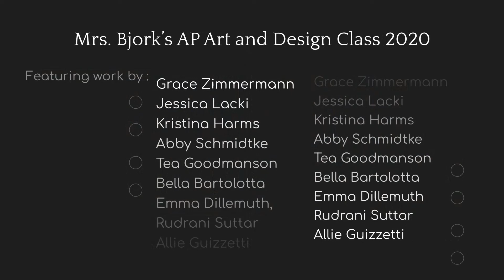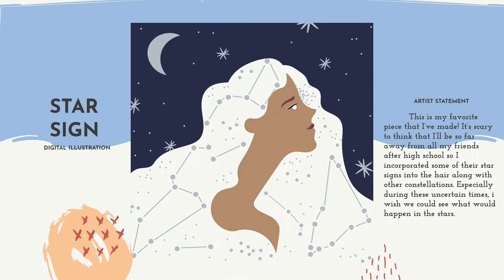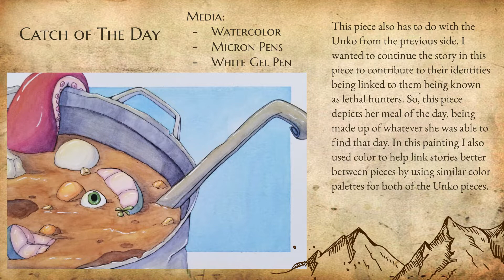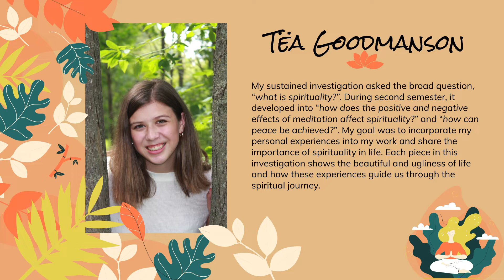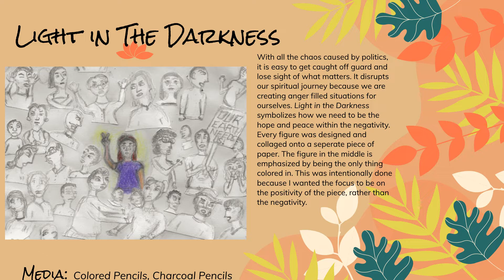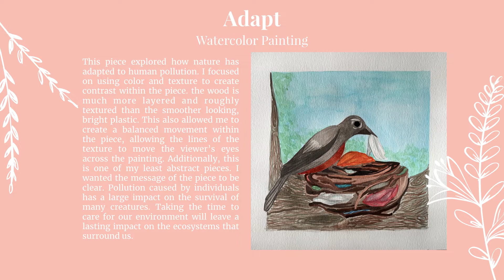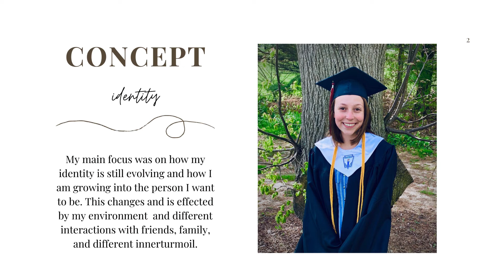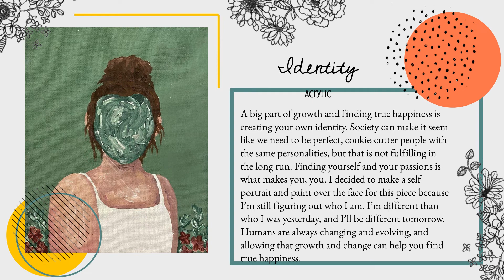Pewaukee High School AP Art and Design Class of 2020 Final Exhibition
This is the virtual version of Mrs. Bjork's Pewaukee High School AP Art and Design final exhibition. It is usually displayed at Pewaukee High School for the last 3 weeks of the school year. The exhibition celebrates the accomplishments of the AP Art and Design students while creating work for their Sustained Investigation portfolio. Congratulations !!!